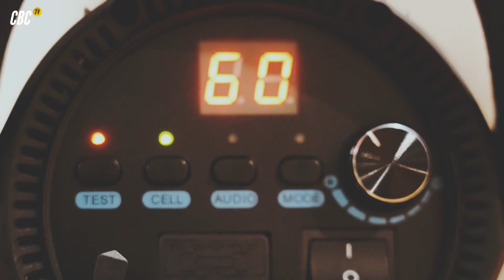Photo shooting con el Adein Tenerife Fundación CB Canarias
Así se hizo la sesión de fotos con el Adein Tenerife Fundación CB Canarias | Segunda División Nacional | Basket en silla de ruedas